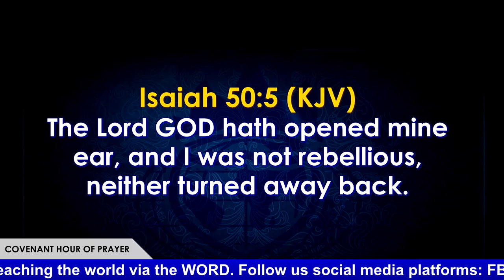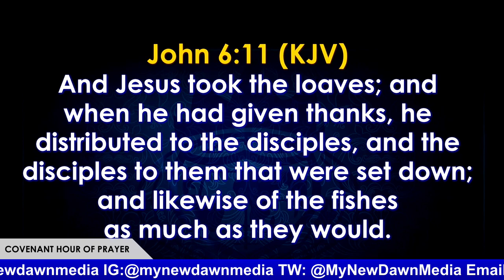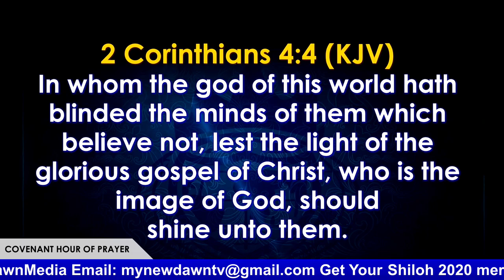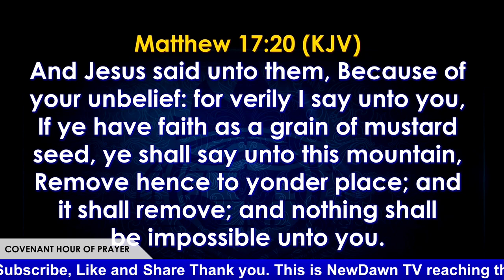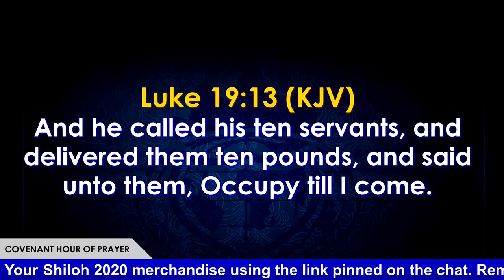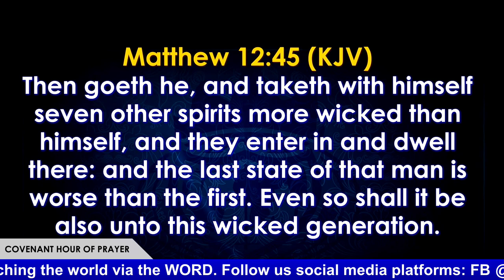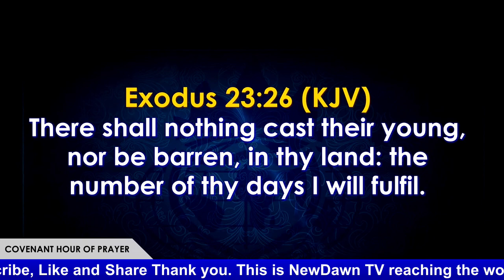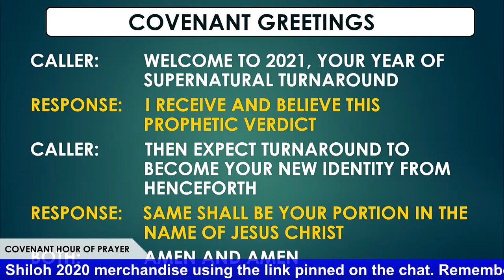WHY WE MUST CONTINUE TO PRAY FOR CHURCH GROWTH | BISHOP DAVID OYEDEPO | NEWDAWNTV | APR 20TH 2021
WHY WE MUST CONTINUE TO PRAY FOR CHURCH GROWTH | BISHOP
DAVID OYEDEPO | NEWDAWNTV | APR 20TH 2021